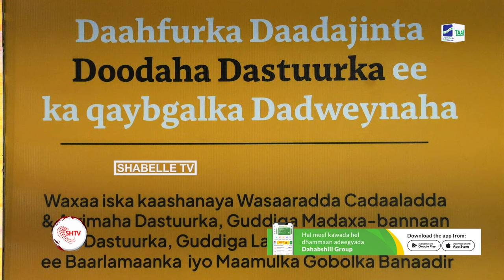Degmadda Hodan oo noqotay degmadii ugu horeysay ee la geeyo Dastuurka.